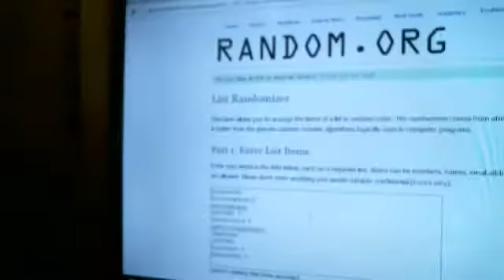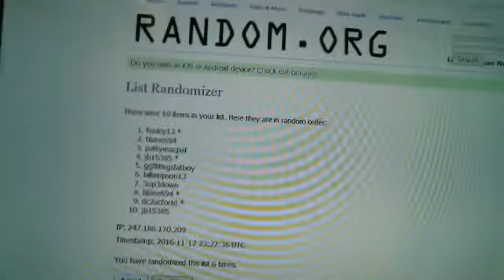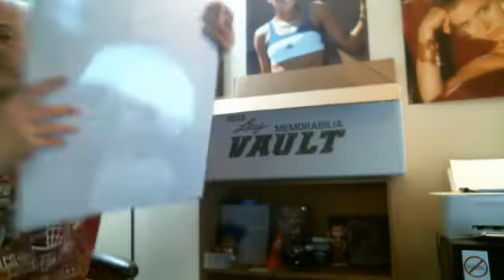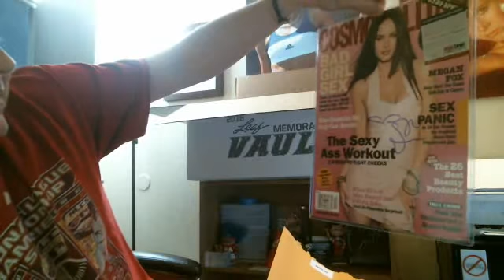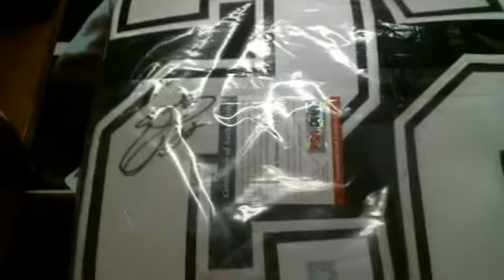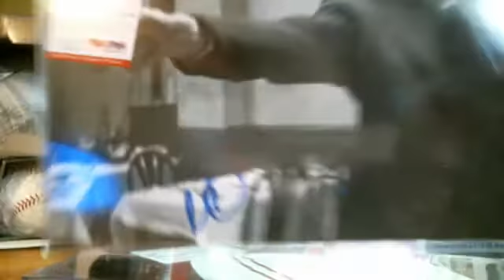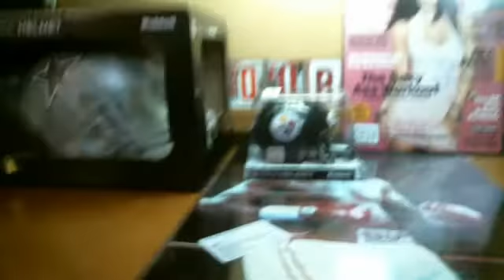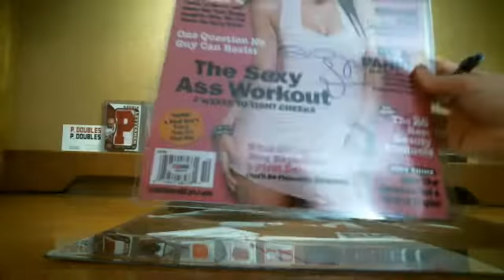P_Doubles November 12th Leaf Memorabilia Vault #5 SICK SICK MOJO!